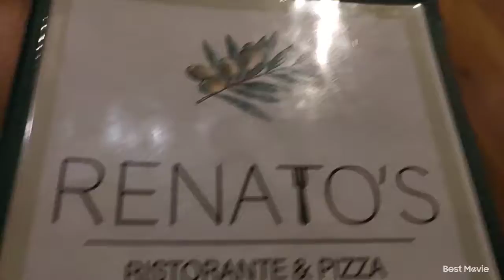Jurassic Buffer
Spared no expense.

Recorded: 29/1/22.